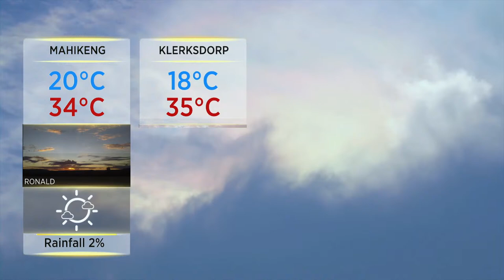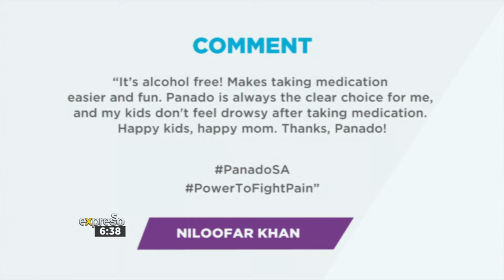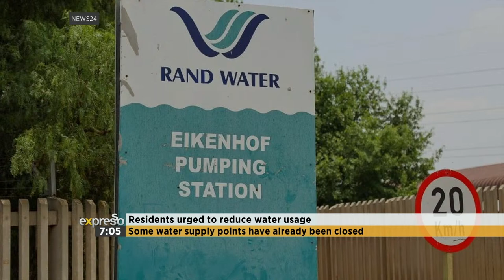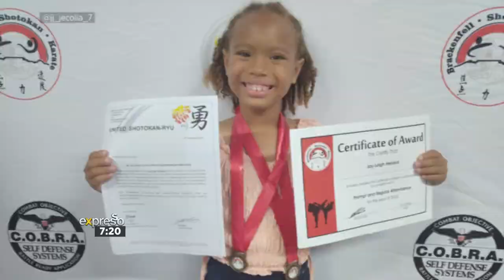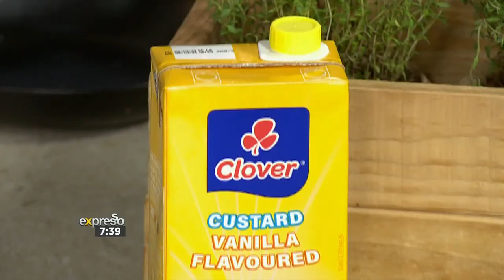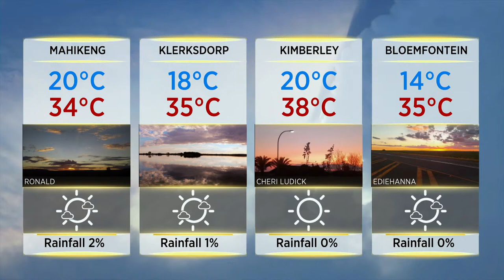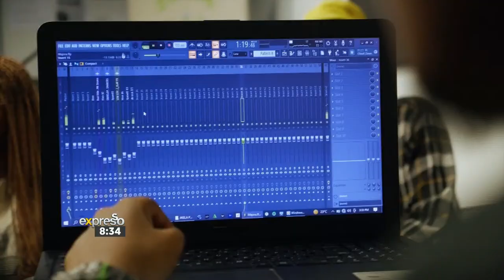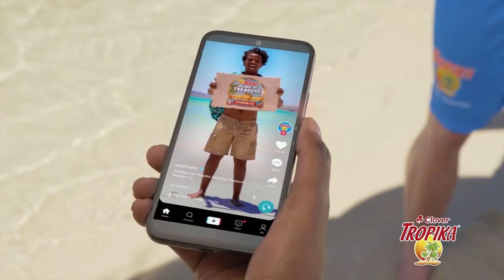Expresso Show | 18 March 2024 | LIVE